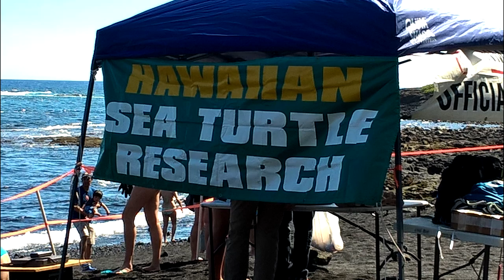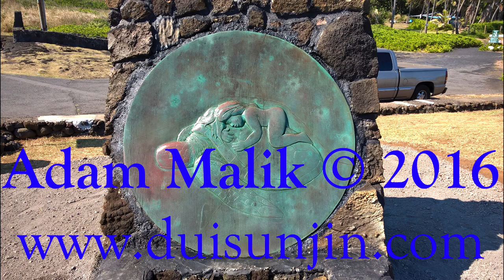Turtle Tagging at Punalu'u Black Sand Beach, Hawaii, February 11, 2016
DuiSunJin presents

University of Hawaii at Hilo(UHH) conducts turtle research through its Marine Option Program(MOP). On February 11, 2016, UHH professors and students participated in capturing, measuring and tagging turtles before the turtles were released back into the sea. The UHH MOP works with the National Marine Fisheries Service(NMFS).

DuiSunJin